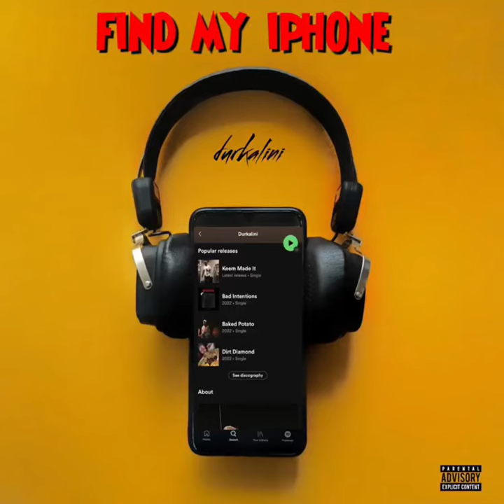Find My IPhone - Durkalini (Prod. B2)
Bad and broke don’t go together,